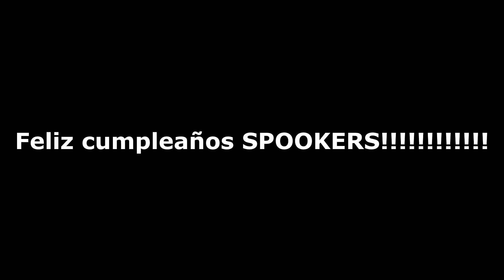FELIZ CUMPLEAÑOS SPOOKERS 😍😍😍😍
El cumpleaños numero 2 de spookers no me lo puedo creer dios mio no puede ser que ermoso que inedito